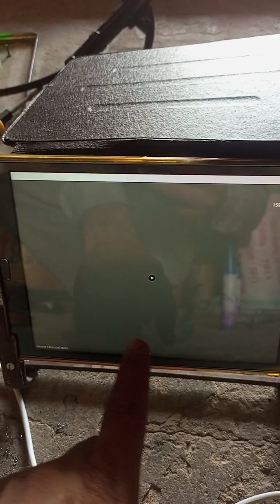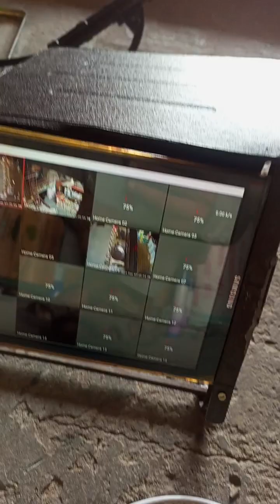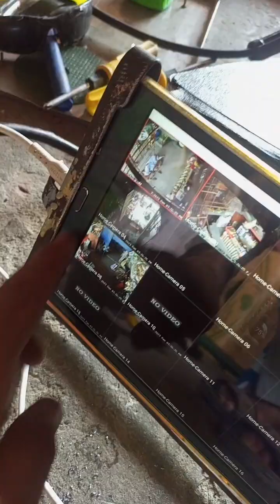Samsung tablets stand camera welding